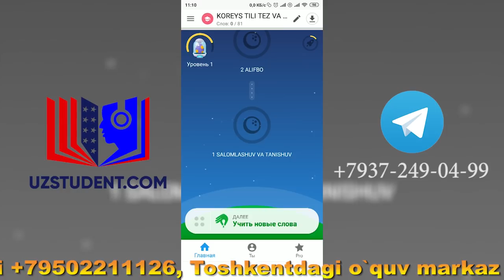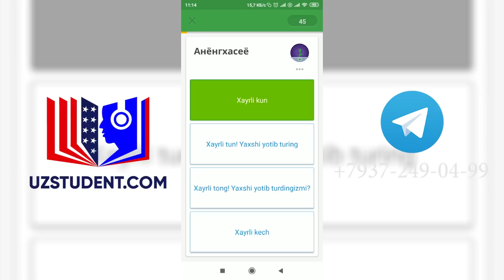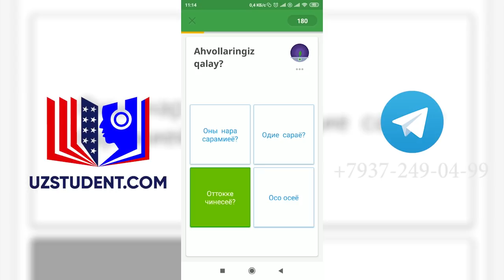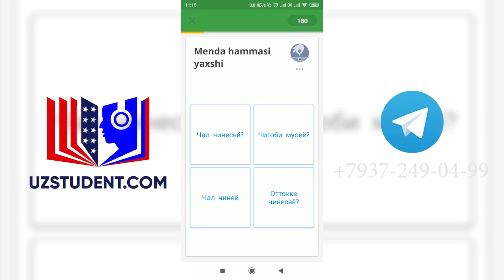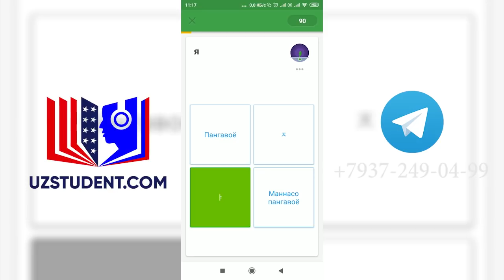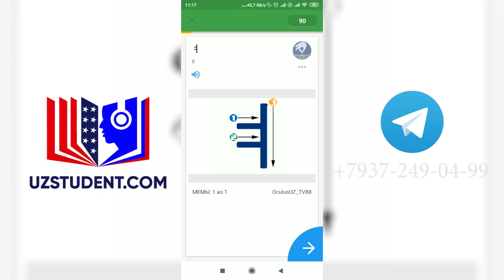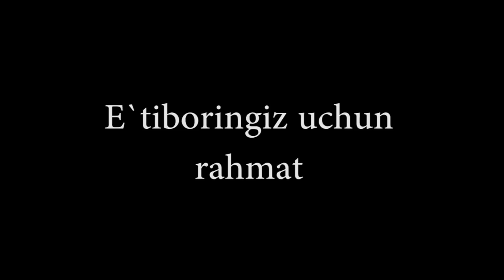Koreys tilini programma orqali o`rganing .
O`qituvchilar bilan dars olish.

Ijtimoiy tarmoqlar.